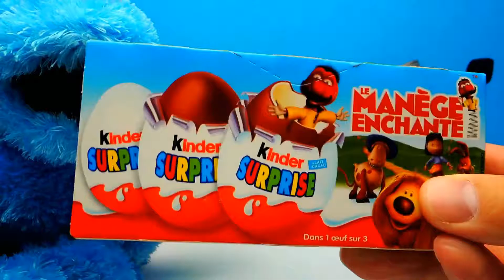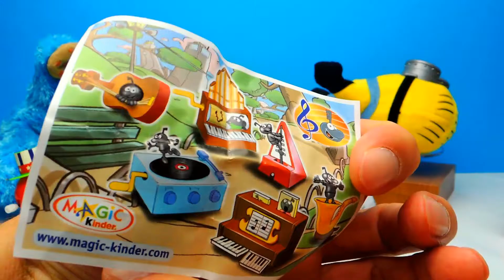SEHR SELTENE Überraschungseier Ü Eier aufmachen auf Deutsch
Überraschungseier Ü Eier aufmachen auf Deutsch